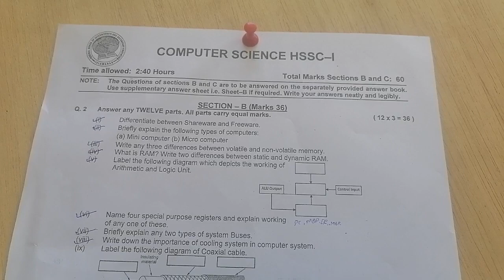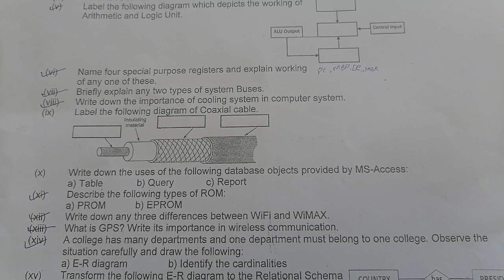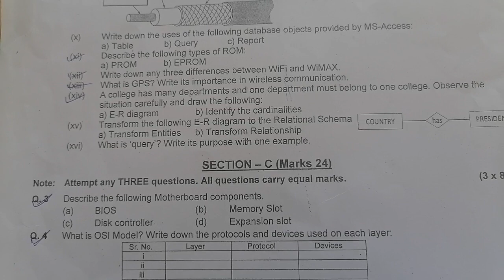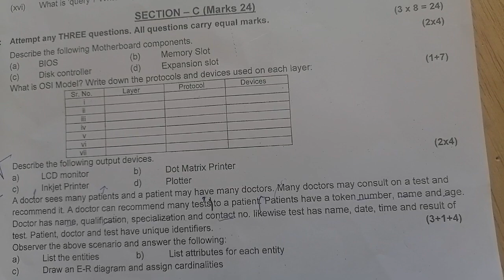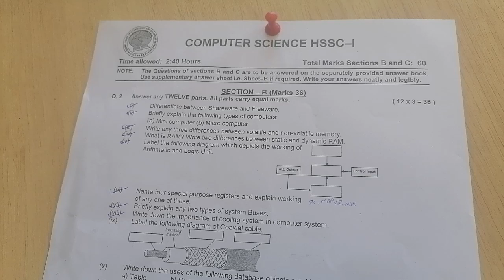Computer 11 Annual Paper 2022 |Federal Board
Computer 11 MCQs Key  2022   |Federal Board
Computer 11 Full Book Guess  |Federal Board

Computer 11 Guess Paper |Federal Board
COMPUTER SCIENCE PART-1 IMPORTANT GUESS & PAPER PATTERN
11th Computer guess paper 2022 | Lahore board 11th Computer solved MCQs guess

11th Computer guess paper 2022 | Lahore board 11th Computer solved MCQs guess

11th Computer guess paper 2022,
Lahore board 11th Computer solved MCQs guess,
11th computer guess paper bise Lahore,
11th computer guess paper bise Faisalabad,
11th computer guess paper bise Gujranwala,
11th computer guess paper bise Multan,
11th computer guess paper bise Rawalpindi,
11th computer guess paper bise DG Khan,
11th computer guess paper bise Sahiwal,
11th computer guess paper bise  Sargodha,
11th computer guess paper bise Bahawalpur,
11th Exams 2022,
11th Computer paper 2022,
1st year computer guess,
first year computer,
Computer First year Federal Board Guess paper |Most imp Questions |Fbise Final Exams |Ilmi Preacher

Computer Science Guess Paper HSSC-I

11th Computer guess paper 2022 | Lahore board 11th Computer solved MCQs guess

11th Computer guess paper 2022 | Lahore board 11th Computer solved MCQs guess

11th Computer guess paper 2022,
11th computer guess paper bise Lahore,
11th computer guess paper bise Faisalabad,
11th computer guess paper bise Gujranwala,
11th computer guess paper bise Multan,
11th computer guess paper bise Rawalpindi,
11th computer guess paper bise DG Khan,
11th computer guess paper bise Sahiwal,
11th computer guess paper bise  Sargodha,
11th computer guess paper bise Bahawalpur,
11th Exams 2022,
11th Computer paper 2022,
1st year computer guess,
first year computer,